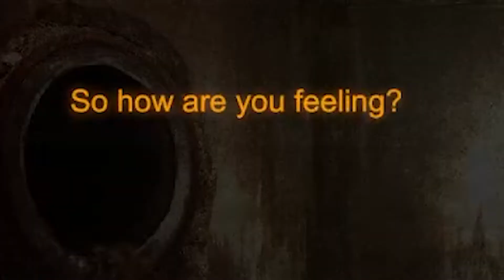LOSOL INI VIIIIV// LOST IN VIVO // PART 1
VIDEO EDITED BY @vfxstrifer ON TWITTER